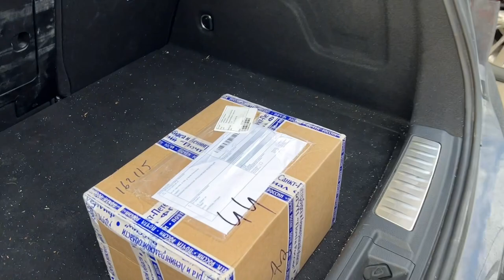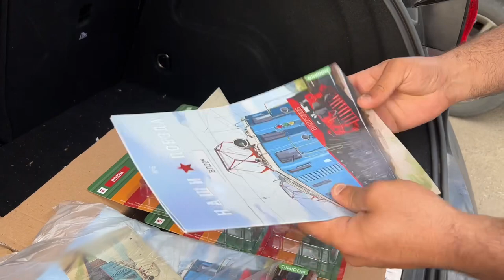Тбилиси. Железная дорога в масштабе. Электровоз «ВЛ 2М» прибыл в депо Пааты Датунашвили.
«ВЛ22М» уже в Тбилиси. Любители и коллекционеры ждут каждый номер. Мы помогаем друг другу заказывать модели, обмениваемся информацией о сроках доставки и с удовольствием делимся радостью получения нового номера журнала @Наши поезда (MODIMIO) от издательского дома @Издательство Modimio. На этот раз я встретился с моим другом Паатой Датунашвили в центре Тбилиси, чтобы передать ему посылку. Три электровоза. Один для него, а два- для коллег по хобби. Паата делает диорамы, создает очень интересные композиции на тему транспорта и железной дороги. Об этом непременно расскажу и покажу! А пока- небольшой ролик с большой благодарностью ДОРОГОЙ РЕДАКЦИИ!!! ❤️🍷❤️🍷❤️